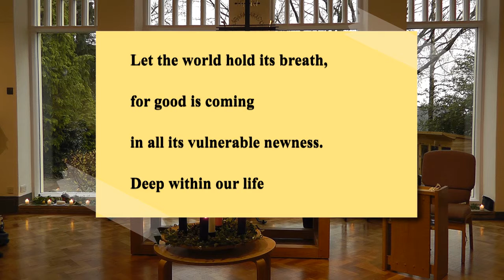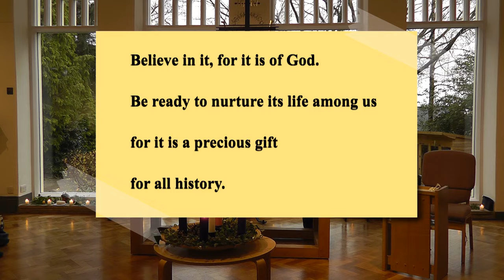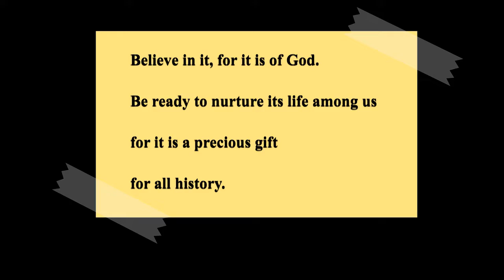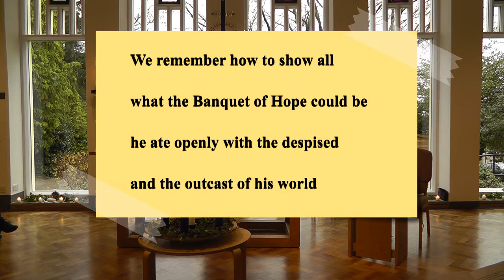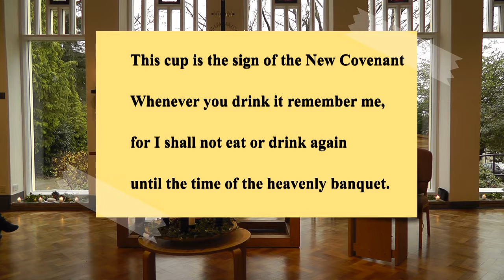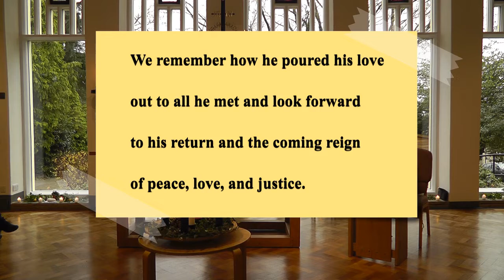Advent Communion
Filmed on 7 December 2021, this service is led by Joy Adams who reflects on Isaiah 40. You may want to have bread and wine ready to share at the relevant moment.